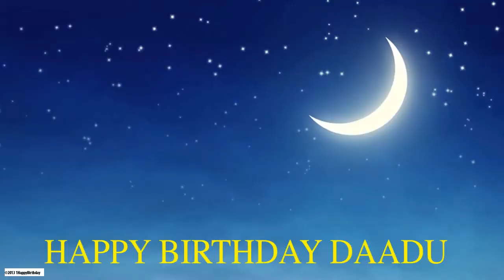Daadu Moon La Luna - Happy Birthday